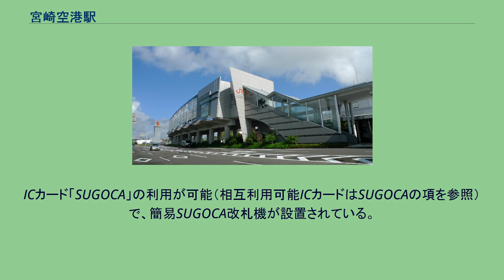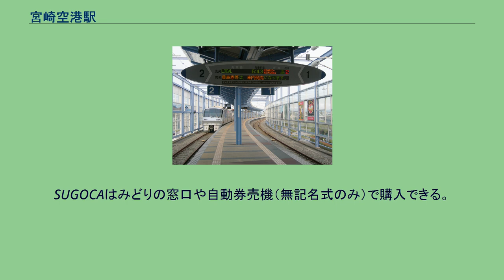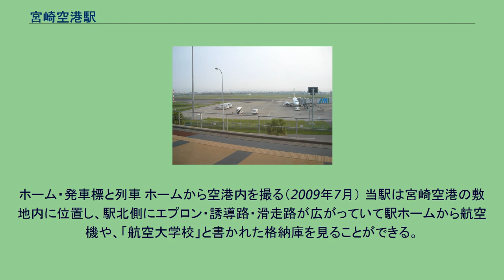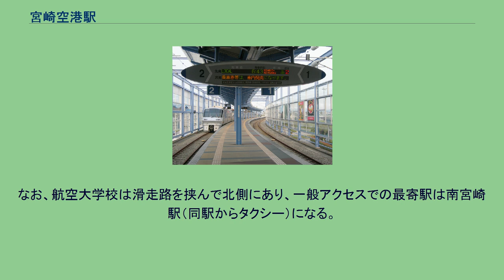宮崎空港駅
ホーム（2009年7月） 宮崎空港駅（みやざきくうこうえき）は、宮崎県宮崎市大字赤江にある、九州旅客鉄道（JR九州）宮崎空港線の駅。
2003年（平成15年）8月10日に沖縄都市モノレール線（ゆいレール）の那覇空港駅が開業するまでは日本最南の空港駅であった。
島式ホーム1面2線を有する高架駅で、ホームは少しカーブしている。
駅舎から外に出ると直ぐ前が宮崎空港旅客ターミナルビルの入口とバスターミナルであり、列車 - 航空会社カウンター間の距離が短い。
エスカレータ、エレベーターが完備されている。
JR九州サービスサポートが業務を行う業務委託駅で、みどりの窓口が設置されている。
ICカード「SUGOCA」の利用が可能（相互利用可能ICカードはSUGOCAの項を参照）で、簡易SUGOCA改札機が設置されている。
SUGOCAはみどりの窓口や自動券売機（無記名式のみ）で購入できる。
タッチパネル式のICカード対応自動券売機が設置されており、SUGOCAポイントのチャージやICカードでの特急券の購入などが行える。
また、改札内にもICカードチャージ機が設置されている。
また、2015年8月6日より向谷実作曲の接近メロディ・発車メロディが使用されている。
なお、この曲は「ニコニコ超会議2015」内のブースにおいて、小倉駅在来線ホーム・大分駅・宮崎駅の発車メロディの先行公開を行った際、会場に中継で参加した宮崎県知事の河野俊嗣から「宮崎空港駅にも発車メロディーを作ってほしい」という要望を受け、会場にシンセサイザーを持ち込んでいた向谷が即興で制作したもので、曲名は「ブーケンビリアン」である。
2020年（令和2年）度の1日平均乗車人員は321人である。
当駅から宮崎市街地へは宮崎交通の路線バスの方が便数が多い。
一方、大分市・延岡市・日向市方面へは、当駅開業を境に直通バスがなくなり、競合する公共交通機関は存在しない（この方面へのアクセスの歴史は宮崎空港線#歴史も参照のこと）。
空港ビル周辺にも民家や空港以外の施設（事業所など）があることなどから、周辺住民・施設利用者も当駅を利用することが多い。
開業後の1日平均乗車人員の推移は以下の通り。
ホーム・発車標と列車 ホームから空港内を撮る（2009年7月） 当駅は宮崎空港の敷地内に位置し、駅北側にエプロン・誘導路・滑走路が広がっていて駅ホームから航空機や、「航空大学校」と書かれた格納庫を見ることができる。
南側には空港駐車場が広がっている。
当駅の出入口は旅客ターミナルビル1階の最も西にある出入口前、バス乗り場、タクシー乗り場でもある旅客ターミナルビル前歩道内に設置されており、ビル自体には直結していないが、駅出入口のすぐ隣にビルの出入口ドアがある。
旅客ターミナルビル1階には弁当類・特産・名産の食品（青島せんべい、鯖寿司など）を売る店などがあり、駅寄りの場所には金融機関のATMもある。
空港立地のため周囲は平坦な地で、海（赤江灘 - 日向灘）までは東へ約1キロメートル強の距離である。
海までの間には病院、養護学校、ゴルフ場が存在している。
なお、航空大学校は滑走路を挟んで北側にあり、一般アクセスでの最寄駅は南宮崎駅（同駅からタクシー）になる。
宮崎空港#バスを参照。